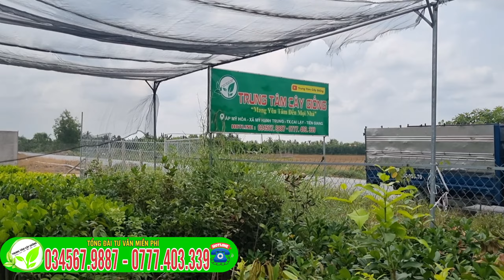Cung cấp mít ruột đỏ sơ vàng cam kết đúng giống ❤️ zalo 0777403339